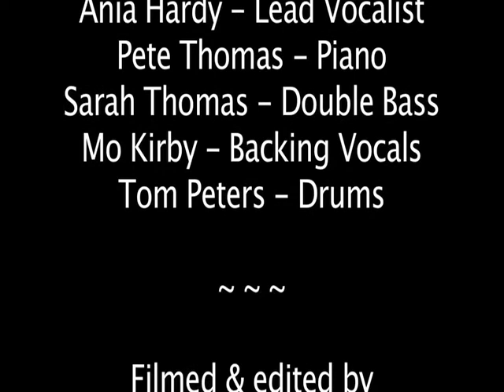People Are Precious - Ania Hardy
Here is a song I wrote a few months ago called, 'People Are Precious'. The performance is from the EP Launch in July 2015. The musicians playing with me are Tom Peters on drums and all the band members from The Nightjar, Mo Kirby backing vocals, Sarah Thomas on double bass and Pete Thomas on piano.